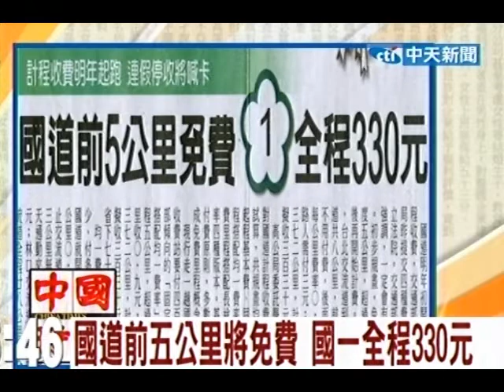國道前五公里將免費 國一全程330元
中天新聞》國道明年初開始改為計程收費，交通部高速公路局昨提交四種費率試算至立法院。交通部長毛治國強調，一定會有免費里程。初步規畫，免費里程長度5公里，超過免費里程後再開始計費。舉例來說，台北交流道到五股交流道共8公里，前面5公里不用付費，後面3公里、每公里費率0.9元，用路人需付3元；國一全程372公里，計程收費後擬收330元。